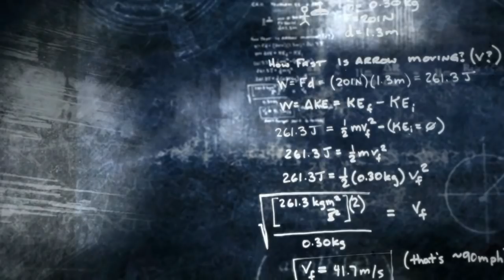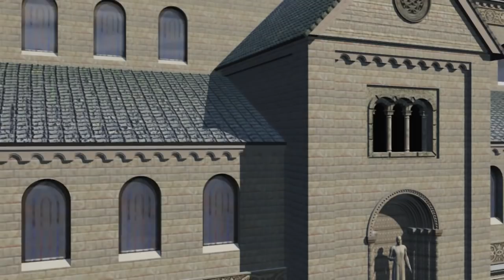The Cathedral of Székesfehérvár - Hungary in the 13th Century - Animation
The Cathedral of Székesfehérvár - Hungary in the 13th Century HD - Animation
 Part - from  „The History of Székesfehérvár and the Virgin Mary Basilica II.
3D Animation
Seal of Approval -- Erasmus EuroMedia Awards -- 2009 -- Vienna -